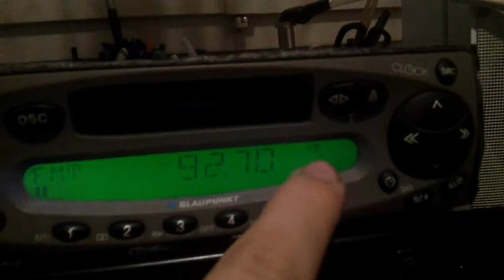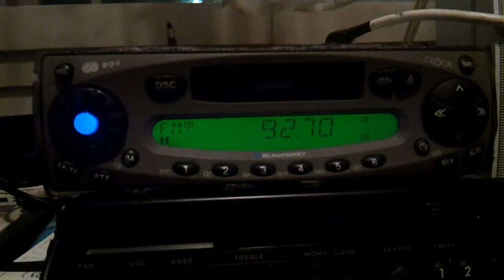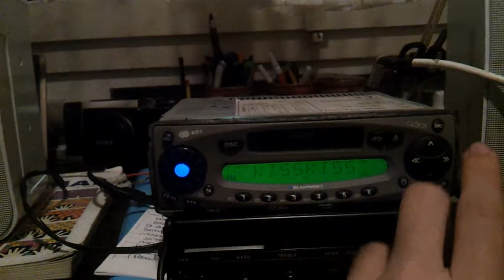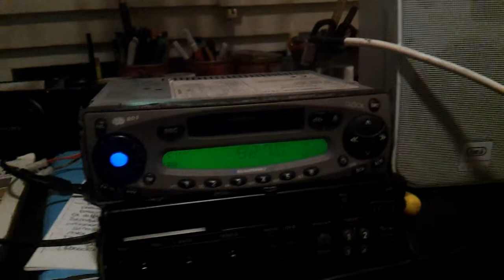Studio+ a Ferrara su autoradio blaupunkt for Fiat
Attacca lo stereo e filtra molto bene malgrado la distanza